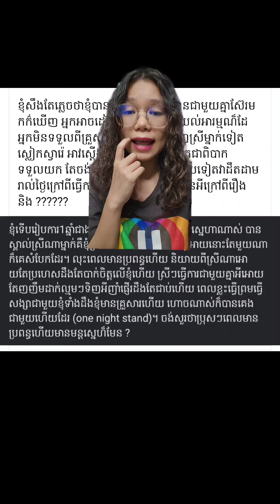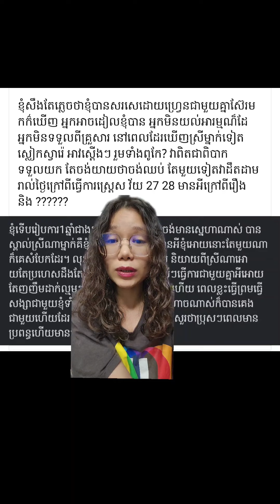Confession របស់ម្នាក់ប្រុសដែលស្រីតាមច្រើន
អរគុណ
ដែលបានមើល!

Love, Cath
xx